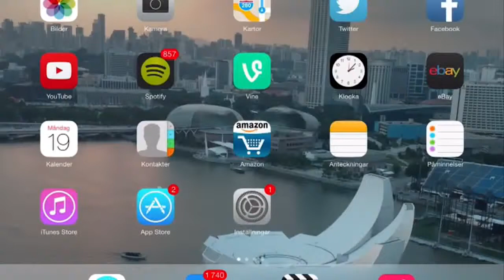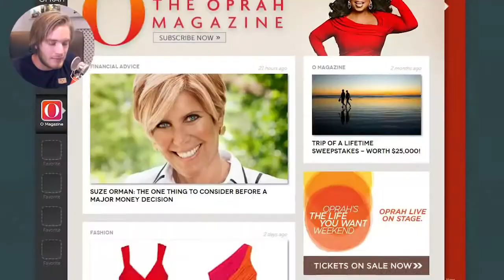The Impossible Game Geometry Dash YouTube